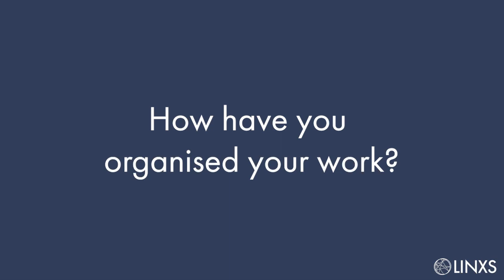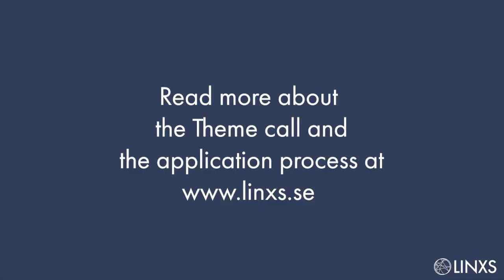Q&A about running a theme at LINXS with Elizabeth Blackburn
LINXS National and International theme call 2023 is currently open. To support researchers interested in making a theme application, we share reflections from New Materials theme leader, Elizabeth Blackburn. She highlights the benefits of running a theme at LINXS and give some tips on how to write a good theme application.

Elizabeth Blackburn is Professor at Synchrotron Radiation Research at Lund University.